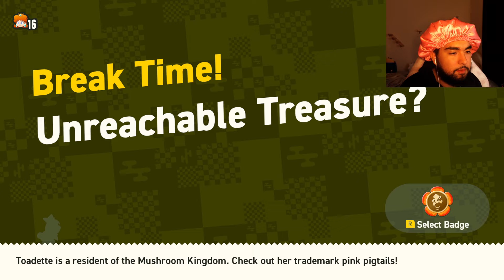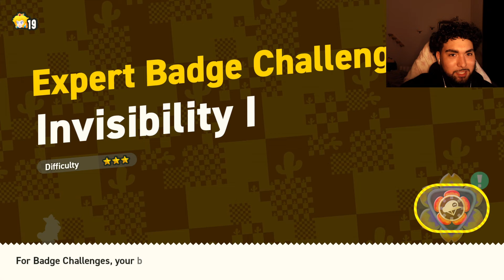Super Mario Bros Wonder FULL GAME Playthrough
Today we fully playthrough Super Mario Wonder!

▼ SOCIAL MEDIA! ▼